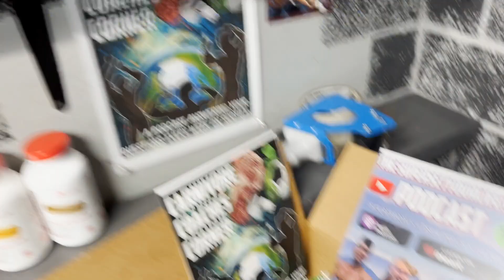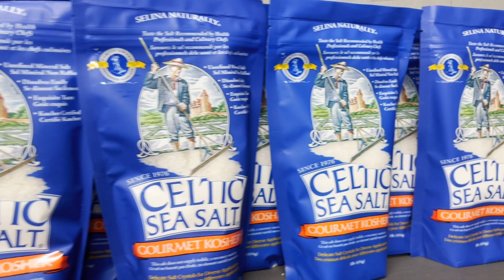Benny Mobley, WNBF/IPE Pro: Advice to Natural Bodybuilders on Self-Confidence & Quality Muscle Mass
Benny Mobley is an IPE & WNBF Professional Bodybuilder, Motivational Speaker, and a Fitness Trainer specializing in building both MUSCLE and SELF-CONFIDENCE!

TIME STAMPS:
03:22 1 Corinthians 10:13 - From crying in bed, overwhelmed with debt to 15 years later living in abundance.
06:25 QUESTION FROM THE CROWD: What’s the key to living a long life RIPPED?
10:48 How to influence CHILDREN to make WISE FOOD CHOICES.
17:17 FEED YOUR MUSCLES: How to train for competitive bodybuilding in the OFF-SEASON.
23:23 JESUS CHRIST: Benny’s “training partner!”
33:04 How to WALK AWAY from TOXIC RELATIONSHIPS.
41:44 The value of remaining HUMBLE instead of accepting praise to become PRIDEFUL.
46:14 Replacing UNHEALTHY HABITS such as drinking with a therapeutic DEVOTIONAL LIFE.
53:39 The temptations of SEXUAL IMMORALITY especially in the fitness industry.
58:08 Why The Open Natural was an ANSWERED PRAYER!
01:03:43 BIG PHARMA DOES NOT WANT YOU TO BE HEALTHY. They want you to be dependent on doctors and “medicinal” drugs your entire life so they can control your life (socialism).
01:07:11 Why Benny ALMOST QUIT BODYBUILDING after an awful experience at the NPC EMERALD CUP.
01:13:02 “A winner never quits, and a quitter never wins.” -V. Lombardi
01:19:48 Spiritual leadership & why Satan typically attacks women within a marriage relationship.
01:23:38 How Benny increased his DEADLIFT to SIX HUNDRED (600) lbs naturally!
01:32:09 Benny’s original goal to get rich from bodybuilding and play for the Dallas Cowboys.
01:40:03 How to avoid BACKSLIDING in your faith (read the book of Job!)
01:47:42 The DIFFERENCE between competing in NATURAL BODYBUILDING FEDERATIONS vs. UNTESTED BODYBUILDING FEDERATIONS, and how to build CONFIDENCE as a natural bodybuilder.

SUPERSETYOURLIFE.COM is a HEALTH-FIRST movement dedicated to empowering your aesthetic journey, specializing in KETO-CARNIVORE nutrition and BODYBUILDING coaching plans.